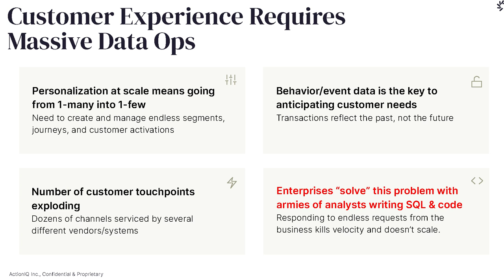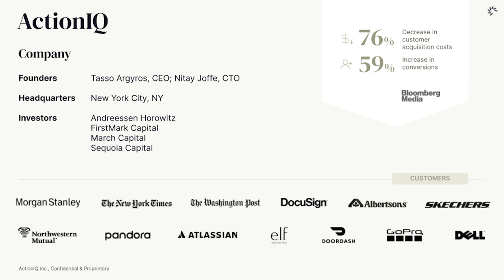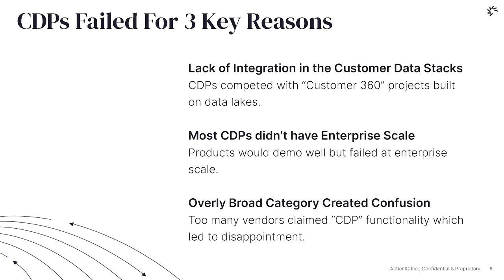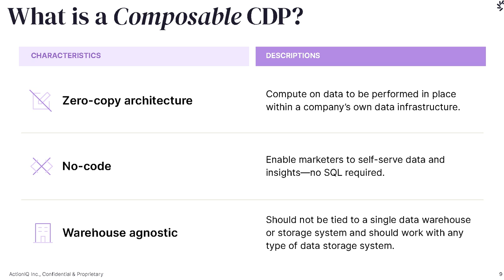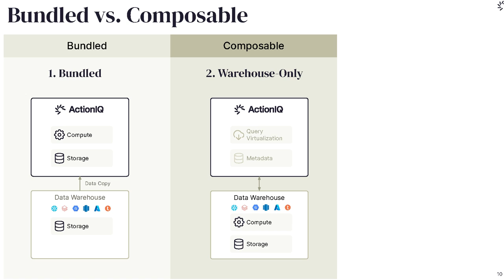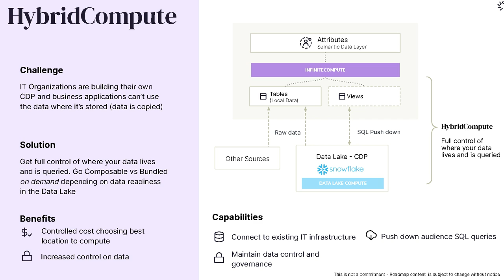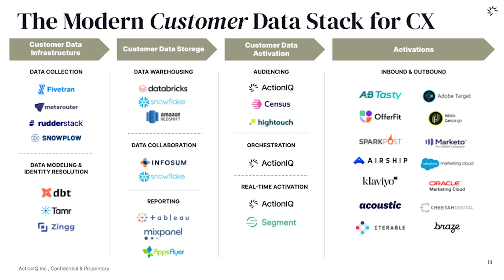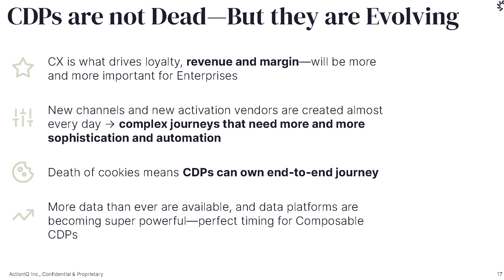The Composable CDP & The CX Hub | ActionIQ Founder & CEO, Tasso Argyros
Tasso Argyros, on the evolution and importance of the Customer Data Platform.

ActionIQ is the leading Enterprise Customer Data Platform. Founded in 2014, ActionIQ has raised $145M to date from leading VCs including FirstMark.

Data Driven NYC is a community that gives you the opportunity to learn from the founders, companies, and trends that are shaping the Artificial Intelligence, Machine Learning, and Big Data landscape. Join us and grow your network across the tech ecosystem. Follow FirstMark to get all event announcements.